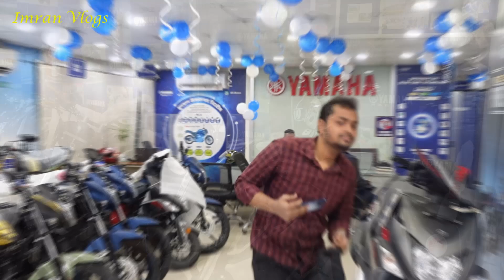2022 Yamaha Bike Offer Price In Bangladesh নতুন বছরে নতুন অফার Yamaha Bike || Imran Vlogs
2022 Yamaha Bike Offer Price In Bangladesh নতুন বছরে নতুন অফার Yamaha Bike || Imran Vlogs
Yamaha Bike Big Offer Price in Bangladesh 2022 Yamaha Bike Big Offer Price in Bangladesh Yamaha Bike Offer Price in Bangladesh 2022 Yamaha Bike Offer Price in Bangladesh Yamaha Bike Price in Bangladesh 2022

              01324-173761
💥CRESCENT ENTERPRISE💥
Address: 3/8, Uttar Pirerbagh, 60 Feet, Mirpur-2, Dhaka-1216, Bangladesh.

yamaha
yamaha bike price in bangladesh 2021
yamaha bike price in bangladesh
yamaha bike price in bangladesh 2022
yamaha bike price in bangladesh january 2022
yamaha bike parts price in bangladesh
yamaha motorcycle price in bangladesh 2021
yamaha motorcycle price in bangladesh 2020
yamaha bike price in bangladesh 2021 update
yamaha 125cc bike price in bangladesh 2021
yamaha fazer bike price in bangladesh 2021
yamaha 125cc bike price in bangladesh 2020
yamaha bike price in bangladesh 2021 october
yamaha bike price in bangladesh under 2 lakh